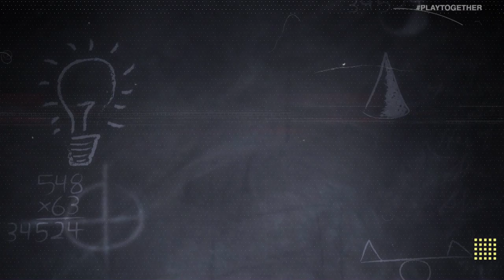MSI Group Stage Recap w Kubz - Invictus Gaming Hunt for Perfection | ESPORTS IN 30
Through four day of the MSI group stage, Invictus looked absolutely unbeatable and G2 showed that they're the second best team at the tournament. Lisa Doan and Matt Hempstead called up the late-game king, Kubz to break it all down.